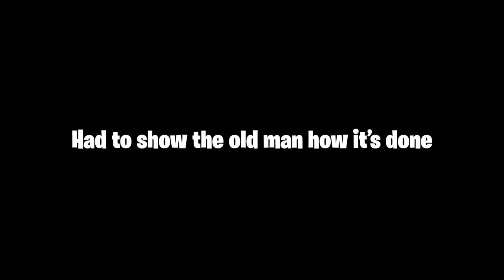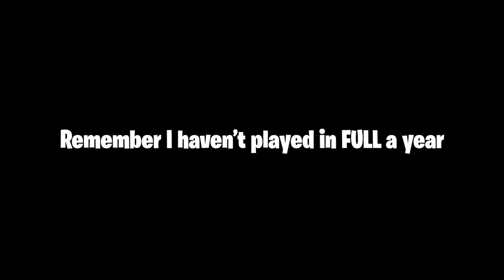Funny Soccer Training Vlog & Fails - LOL Apparently I Suck at Soccer / Football Humiliation Moments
Hilarious Soccer Training Vlog - LOL Apparently I Suck at Soccer / Football (Humiliation and Goals)

My guy Spiro Kajusa - is cracking me up with these funny soccer fails and football training vlogs. Let me know if you like this funny football style of video.

Soccer fails, sick goals, shooting competitions, and more.

You make this possible when you:

1) LIKE
2) COMMENT
3) SHARE

Other related searched that will find this video helpful:

funny soccer fails
funny soccer moments
soccer training vlog
soccer fails
funny football
funny football fails
funny football moments
football training vlog
football fails

Dylan Tooby
Progressive Soccer